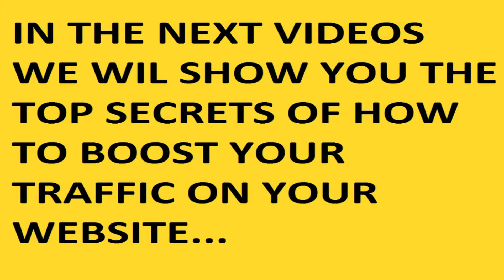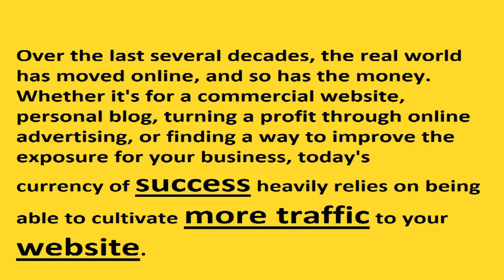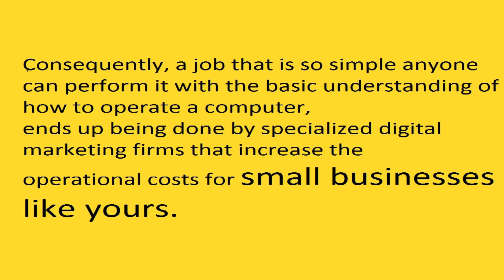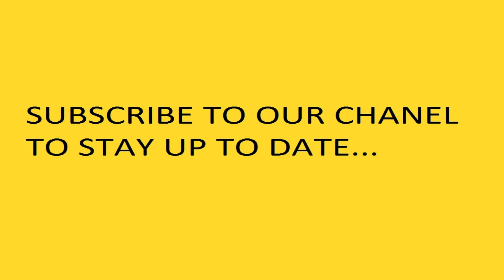Boost Website Traffic, SEO , Top Secrets , Analytics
Today we will Learn you more about Website Traffic.
How to boost your website traffic ?
How to increase traffic to your website using free methods ?
In this videos we will show you the top secrets of how to boost traffic on your website.

Over the last several decades, the real world has moved online,
and so has the money. Whether it's for a commercial website,
personal blog, turning a profit through online advertising, or
finding a way to improve the exposure for your business, today's
currency of success heavily relies on being able to cultivate more
traffic to your website.
While the world may be getting smaller, the Internet is quickly
getting much larger, and it seems that everybody wants a piece of
the pie.
The good news is that a majority of visitors to the millions of
websites, get funneled through the rather narrow search engines
to the various sites.
Therefore , there are still plenty of ways that YOU CAN successfully direct more people to your website.
Unfortunately, with everything good, there has to be something terrible.
Most of the ways that you can drive traffic to your site as evident as they may be are only entirely understood by those
people who have dedicated themselves to understanding Search Engine Optimization, (SEO) and digital marketing strategies, merely because they are more driven to do so.
Consequently, a job that is so simple anyone can perform it with the basic understanding of how to operate a computer ends up being done by specialized digital marketing firms that increase the operational costs for small businesses like yours.
Watch our next videos to know more about
Content
S  E  O
and Analytics